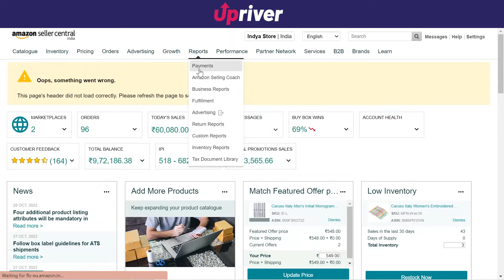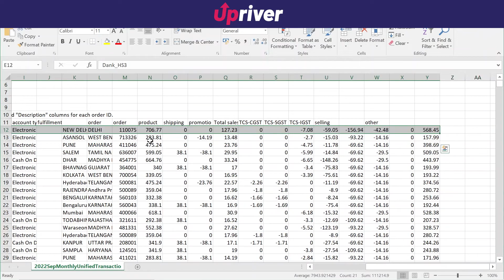जाने Amazon से आपको कितने पैसे मिले हैं ? amazonfee amazonindia | Amazon Fee Structure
In this video, we covered how to reconcile amazon payments.

Upriver acts as a trusted partner in delivering end-to-end strategy, operations, and Marketing support, assisting in the launch and growth of brands online through the continued use of cutting-edge technology and data-driven insights delivered by a skilled team working through streamlined processes